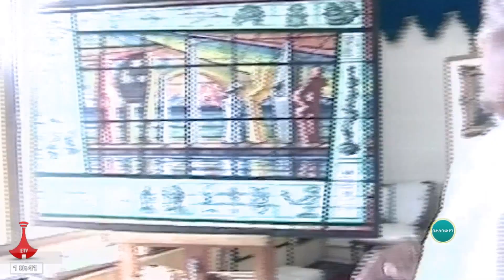ቤተሰባውያን - ጆንያ ሙሉ የፍቅር ደብዳቤ የሚላክላቸው ዝነኞቹ የኢትዮጵያ ሬዲዮ ጋዜጠኞች EBC | Etv | Ethiopia | News | daily news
ቤተሰባውያን - ጆንያ ሙሉ የፍቅር ደብዳቤ የሚላክላቸው ዝነኞቹ የኢትዮጵያ ሬዲዮ ጋዜጠኞች